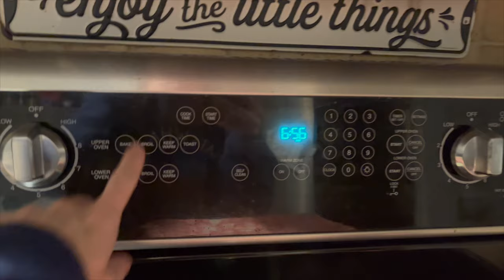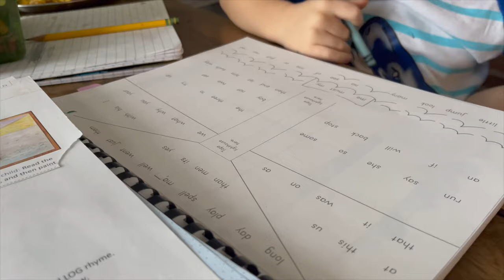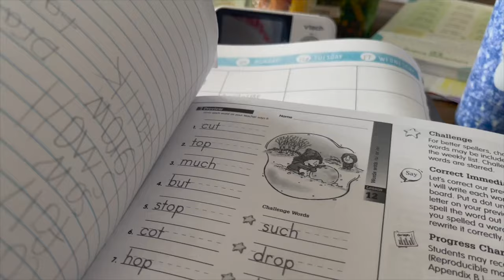MONDAY MEALS || FULL DAY OF MEALS FOR OUR FAMILY!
Welcome back!  Today I'm sharing our meals for a snowy Monday!

**COMPANY LINKS**

*BIBLE + BOOKS:*
Kindle Paperwhite
3 Year Q&A for Kids